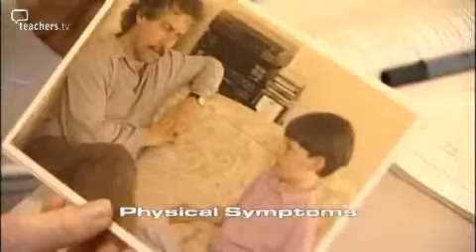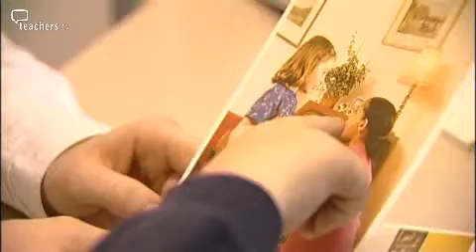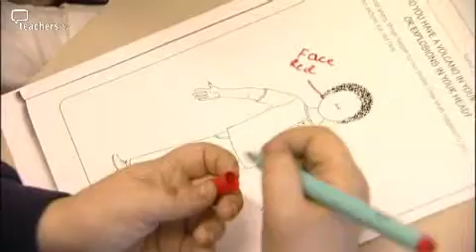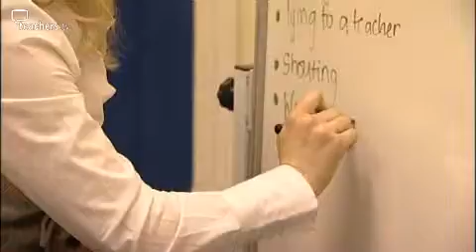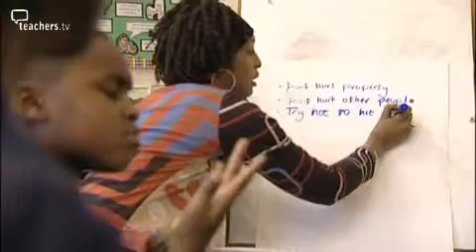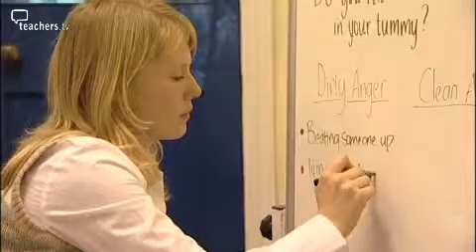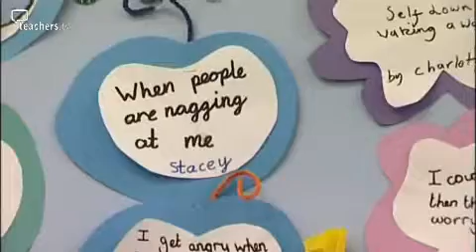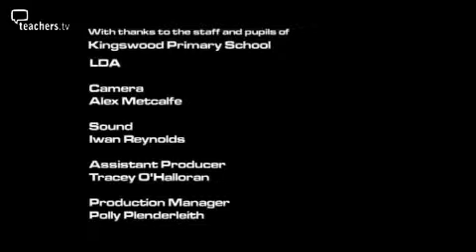Teachers TV: Anger Management